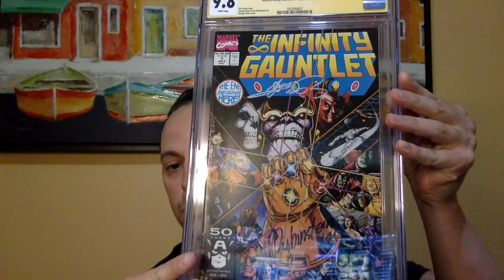Commemorating One of The Comic Legends: George Pérez